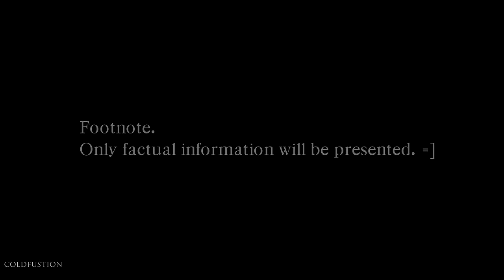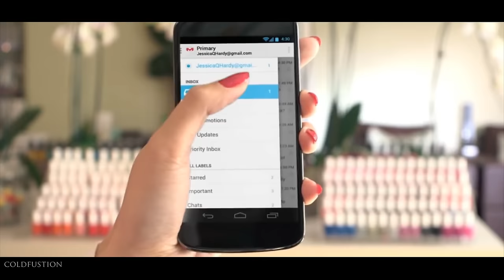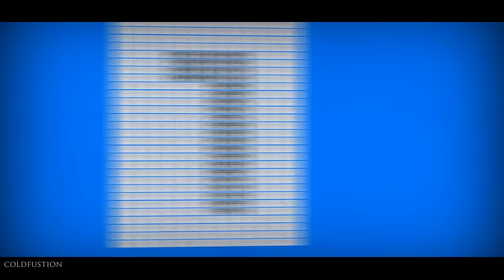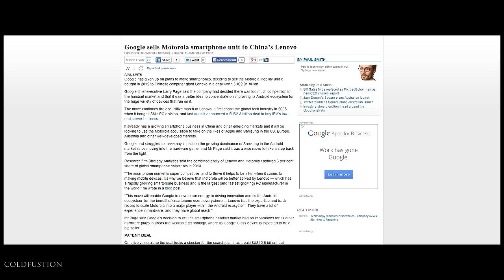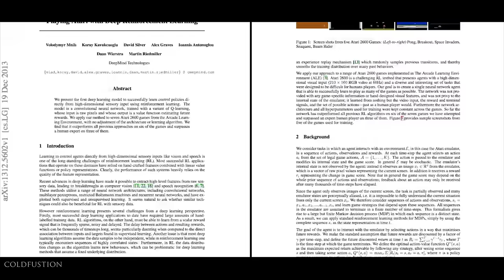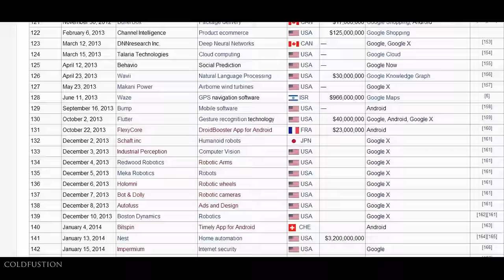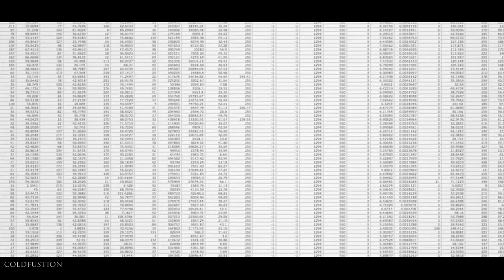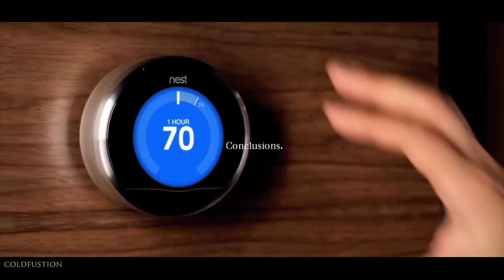How BIG is Google?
Many of us use Google services each day but very few of us ask the question, "How BIG is Google?" Obviously this question cannot be answered directly, however, the sheer size of Google can be realised by the hard facts and figures shown in this short film.
Please enjoy and don't be evil.